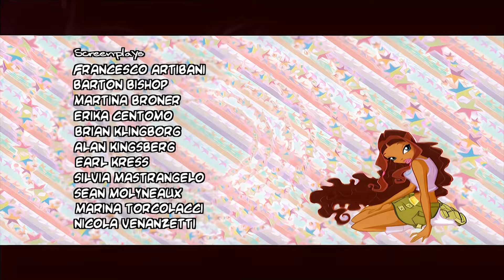El Club Winx - Temporada 3 Episodio 26 - Un Nuevo Inicio - Español Latino